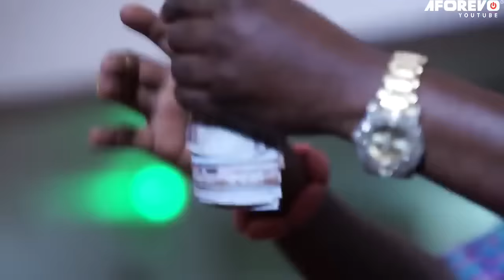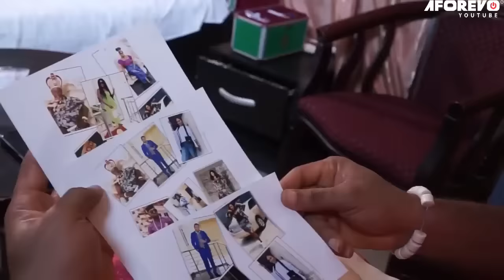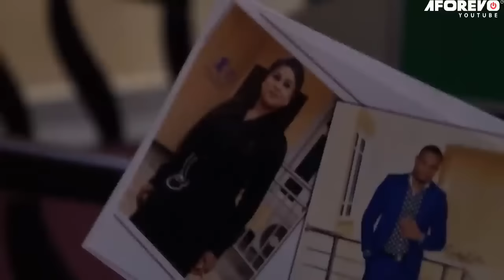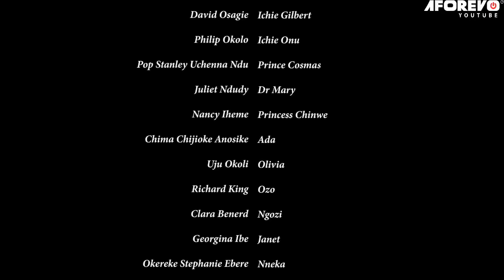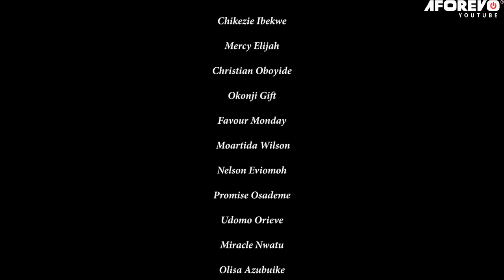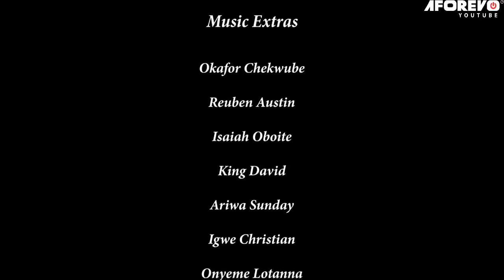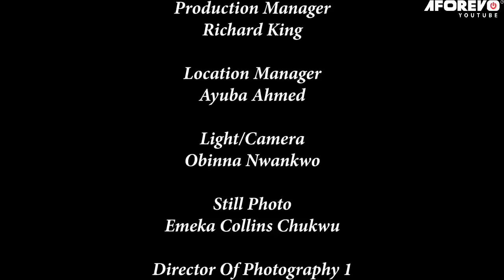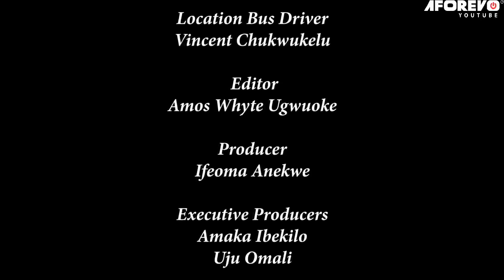How A Billionaire's Son Fell InLove With D Maid That Took Care Of Him When He Was Sick/African Movie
In this Nigerian movie, Starring: Destiny Etiko, Uju Okoli, Georgina Ibeh, Jerry Williams and other amazing Nollywood actors.